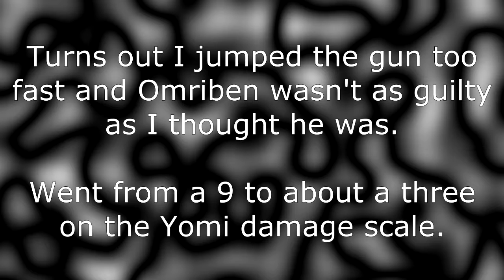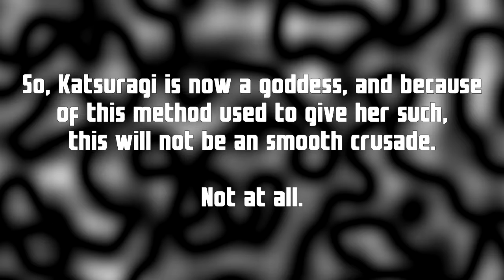Tis' Is One Bad Scratch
Nothing I could say in this description would be able to say how tide-turning this video could possibly be.

And it's not in my favour.